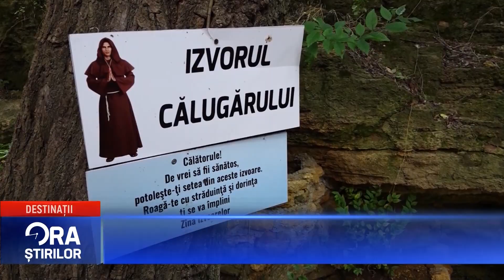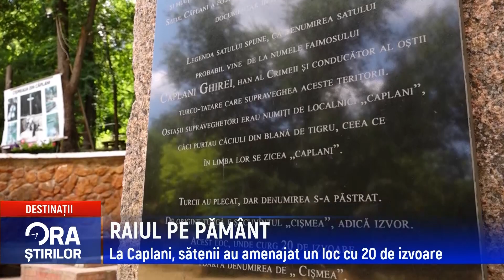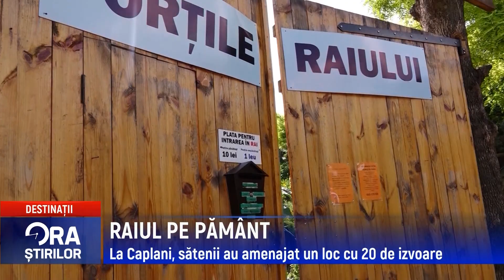RAIUL PE PĂMÂNT